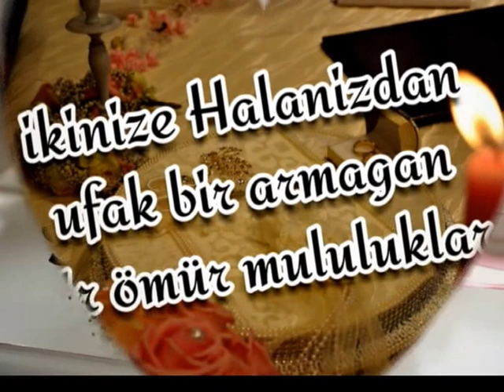Senay ve Ertunc 08.05.2015 .KINA